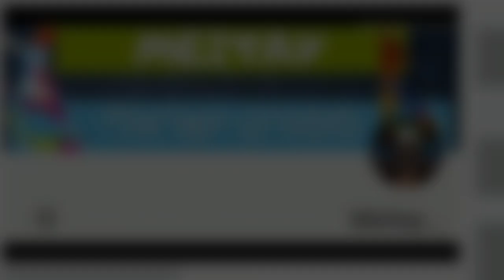הרביעייה האדירה של יונס מלדה נגד בני סכנין HD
החלוץ הצעיר בן ה-20 של מכבי נתניה כיכב עם רביעייה אדירה לרשת של בני סכנין בניצחון הגדול 7-0 על הקבוצה מהמגזר. האם לדעתכם זו תהיה עונת הפריצה של מלדה? כתבו לנו בתגובות כאן למטה 👇 אהבתם את הסרטון? שתפו עם חברים ואל תשכחו לתת לייק ולהירשם לערוץ שלנו אם אתם רוצים עוד תוכן כזה 🤗
Yonas Malede 4 goals! INSANE!